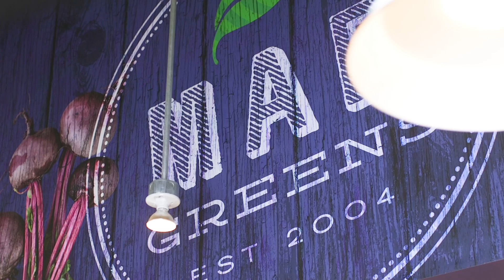MAD Greens | A Salad for Everyone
Hidden Woods Media is proud to present our first TV commercial. We worked with Mad Greens to produce two separate spots that encapsulates what Mad Greens has to offer. Whether you are on a lunch break, on a hike, or having a busy day with your kids, Mad Greens is the place to be.

Executive Producer/Director: Patrick Gillespie
Director of Photography: David Stewart
1st AD: Maya Ferrario
Gaffer: Zach Williford
Production Assistant: Jen Jorgenson